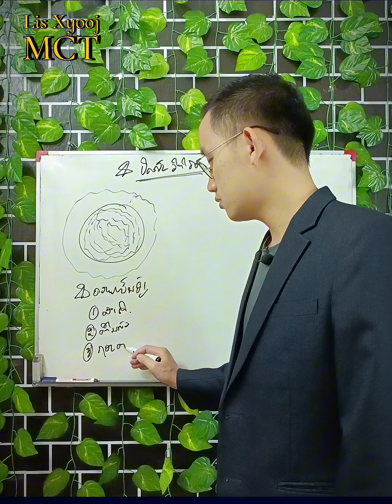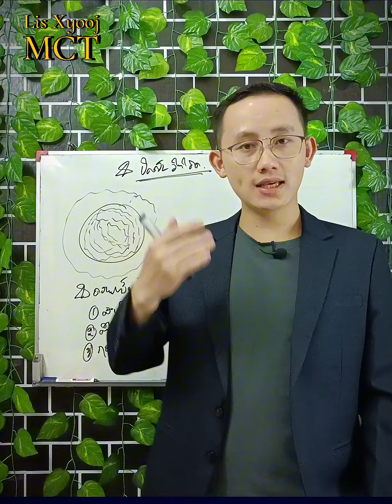Tsis xav txom nyem.